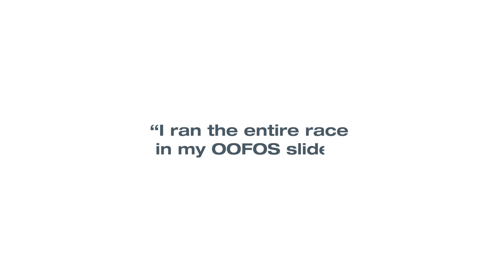Veteran Marathoner Yuma Haidara Had OOfoam™ When She Needed it Most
Yuma's story of community and perseverance will leave yOO inspired to spread positivity throughout all that you do.

“I am a veteran, marathoner, and commercial truck driver...running for an organization called the Home Base Program. They've helped so many veterans get through their darkest moments.”

Revolutionary OOfoam™ technology absorbs 37% more impact than traditional foam footwear to recharge your body and reduce the stress on your feet and joints.